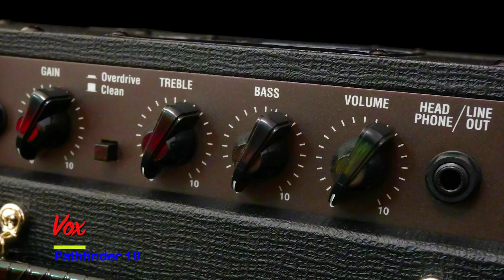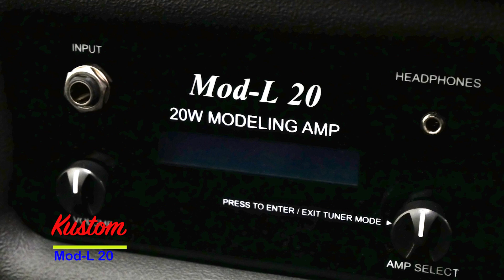Rockway – Six Small Practice Amps – Demo Song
Here's a demo song featuring five small practice amps. Each amp is used for the three guitar tracks in each section:
• Rhythm guitar (left channel) – Fender (Japan) '62 Telecaster Custom Reissue
• Rhythm guitar (right) – Arvo Guitars Arvo Original
• Lead guitar – Hamer USA Studio Custom
All effects on the guitar tracks come from the amps themselves.
The practice amps are:
• Yamaha THR5 Version 2
The guitar tracks were recorded with a Shure SM7B and a Cranborne Audio Camden EC2 into a Universal Audio Volt 2 audio interface.